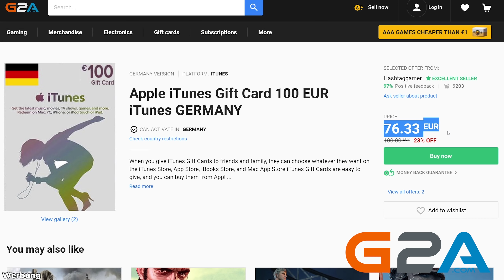Alle *SHOWDOWN MAPS* in 1 VIDEO 💀 Brawl Stars Deutsch